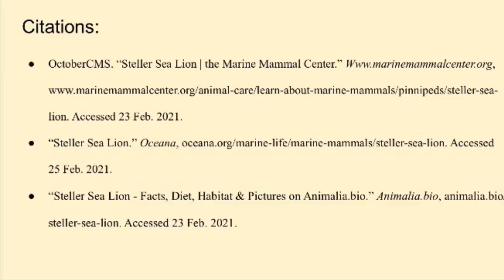Steller sea lions